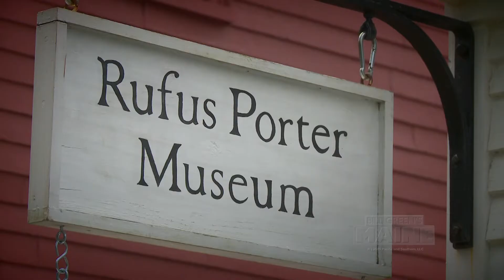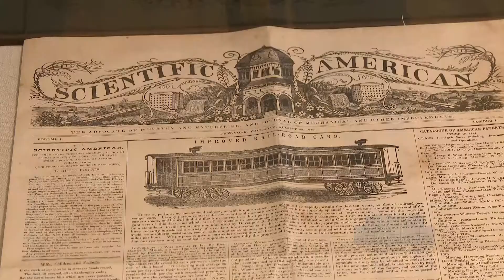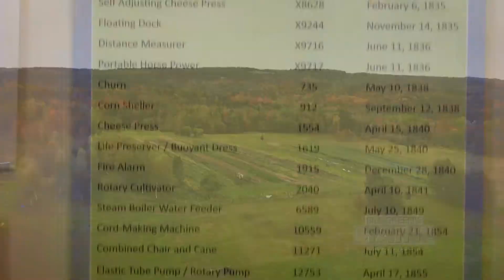Rufus Porter Museum on Bill Green's Maine